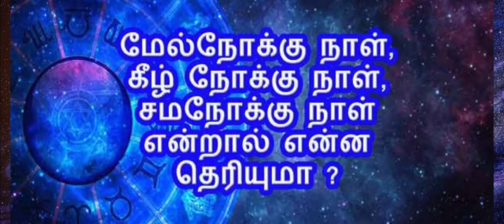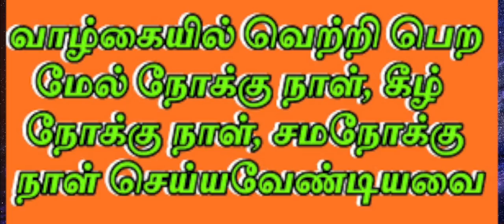Calender-ல் மேல்நோக்கு நாள், கீழ்நோக்கு நாள் என்று போட்டிருக்கிறார்களே, அப்படியென்றால் என்ன